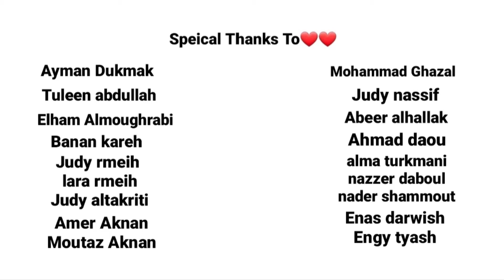How to make letter M in paper Diy/كيف نصنع من الورقMحرف ال